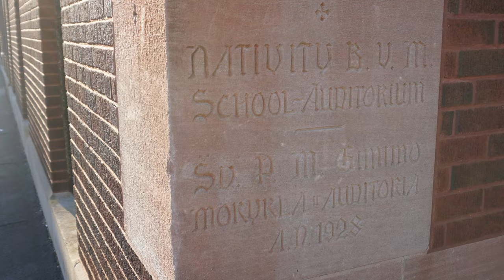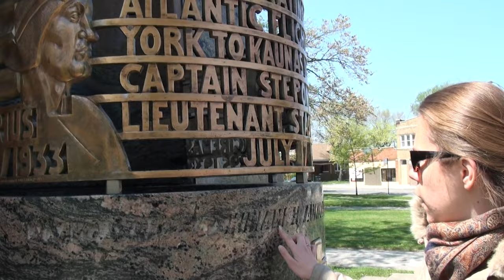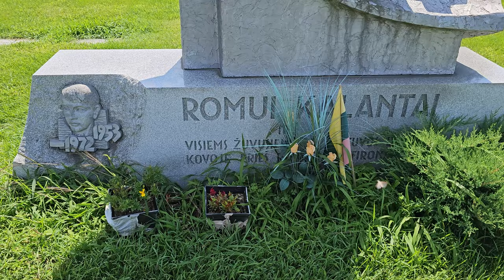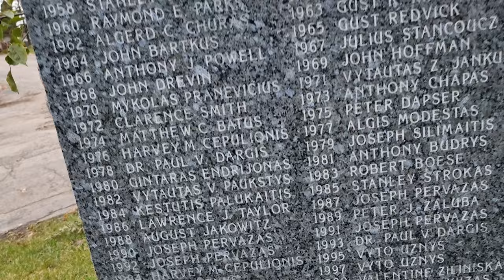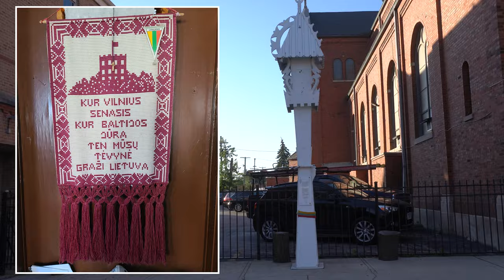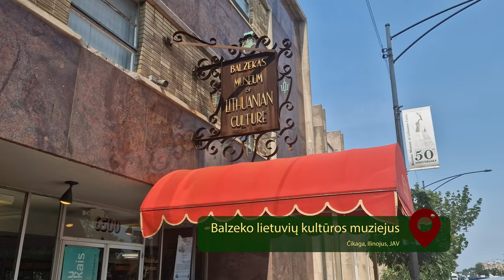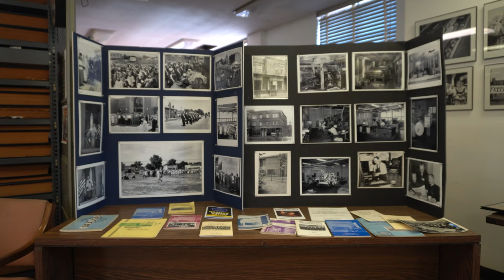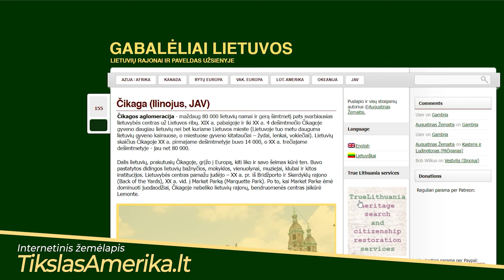20 įspūdingiausių Čikagos lietuviškų vietų | Gabalėliai Lietuvos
Čikagos lietuviški paminklai, bažnyčios, kapinės, muziejai svarba ir didybe nenusileidžia pačiai Lietuvai - tik apie jas žinome daug mažiau. Apvažiavome visas Čikagos lietuviškas vietas, filmavome jas iš drono ir atrinkome 20 pačių įspūdingiausių, apie kurias nežinoti nevalia! Pažiūrėkite, kokia didinga ir sena ta lietuviška Čikaga!

Šis "Gabalėliai Lietuvos" video iš dalies finansuotas Medijų rėmimo fondo